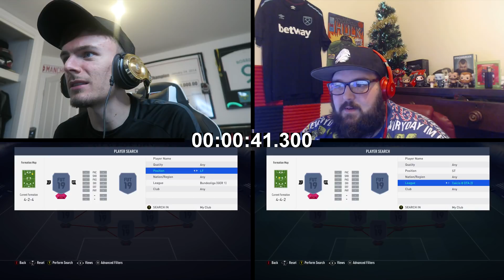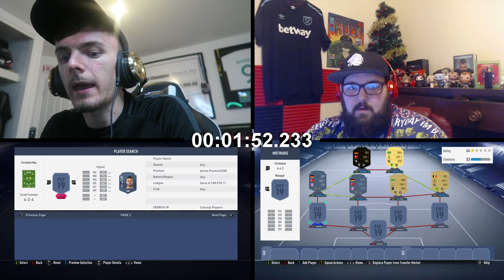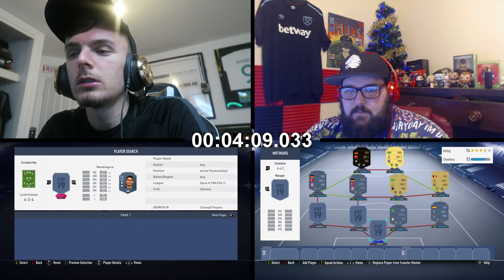FIFA 19 MARKET WARS!!! NEW 3RD INFORM WERNER VS IceMan86HD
FIFA 19 MARKET WARS!! we need to get to 1000 likes for another? can we? IceMan86HD's Channel

 GetGripped, the company i'm proudly involved with.